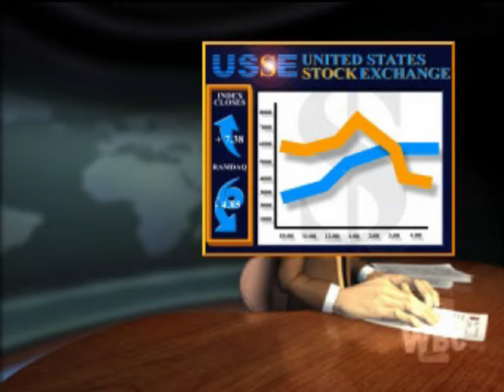[PS1]RAMPAGE 2 : UNIVERSAL TOUR | Europe Rescue Ralph - Boris (All Clear) Part 1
00:00 Beginning
00:42 Select Character
00:59 Game Title
03:14 Madrid
05:26 Barcelona
08:02 Monte Carlo
11:14 Geneva
15:01 Bonus Round
16:08 Paris
18:35 Luxembourg
20:18 Amsterdam
25:36 Frankfurt
27:38 Bonus Round
28:15 Munich
30:00 Zurich
32:12 Florence
33:56 Rome
36:19 Athens
37:46 Bonus Round
38:46 Vienna
40:55 Prague
42:26 Warsaw
45:34 Berlin
47:42 Copenhagen
49:31 Bonus Round
50:40 Stockholm
52:28 Edinburgh
54:04 Dublin
55:54 Manchester
57:20 Bonus Round
58:22 London
1:00:47 Ralph Rescued